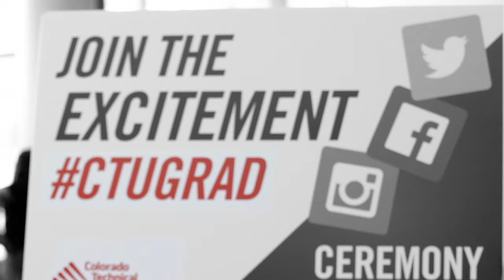2019 Commencement Highlights | Colorado Technical University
Relive the excitement of the 2019 Colorado Technical University graduation ceremonies! For information about the May 9, 2020 commencement in Denver,